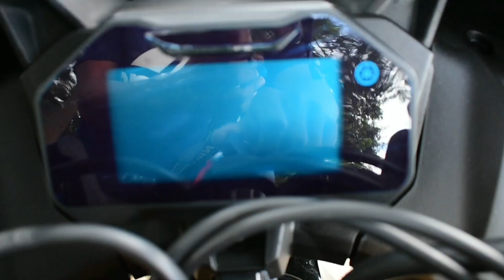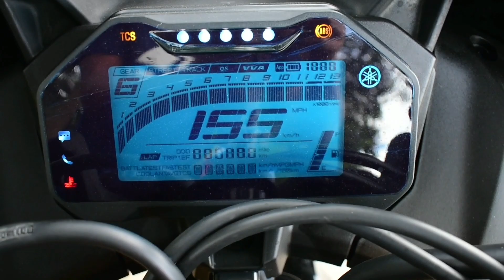Don't Buy || R15M || Before watching this || Review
So guys here is the new R15M Monster Edition, I tried to give some review on this bike hope so you guys will enjoy the video.
Cinematic- 12.58
Review- 9.08